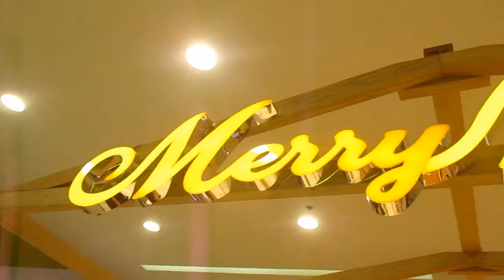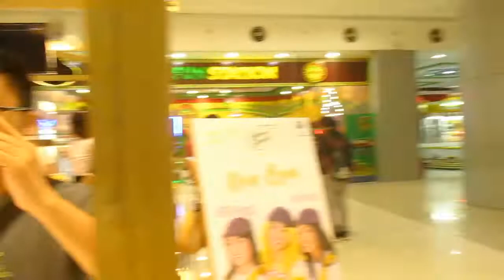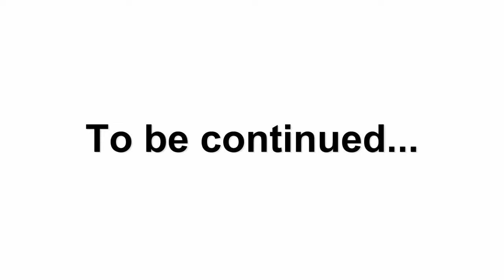Food Review: MERRY MANGO [Part 1/2]